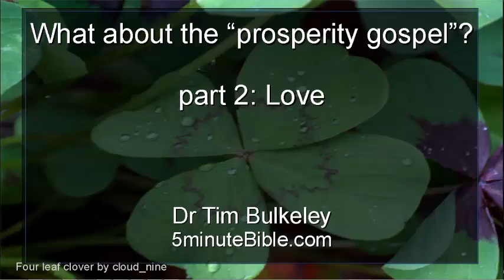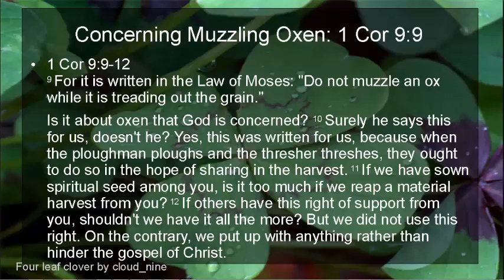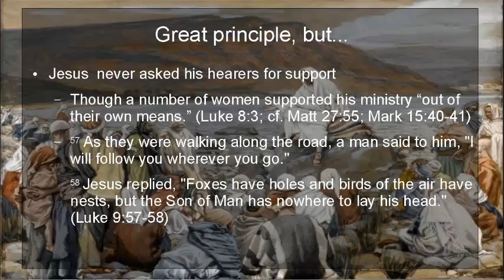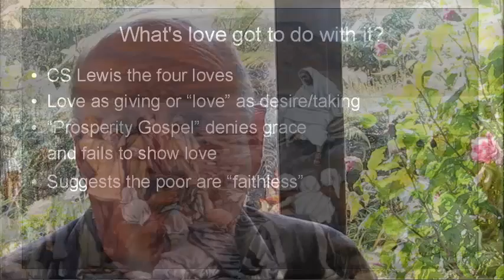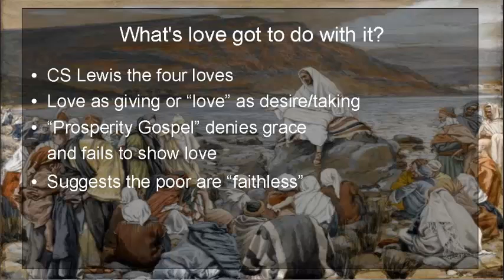What about the Prosperity Gospel? part 2: Love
In this second part we'll look at love and money, as well as asking about the relevance of muzzling oxen. But in the end it's the big lie that  settles things for me.